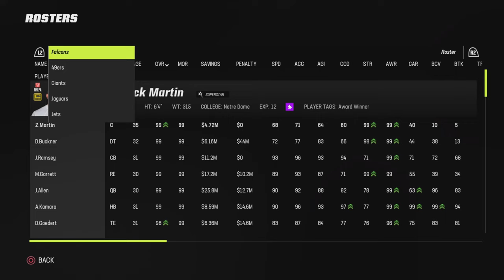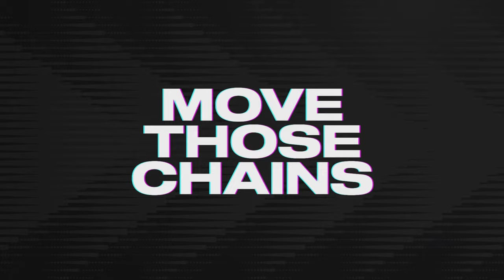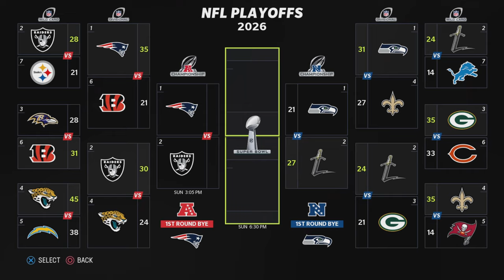Madden 23 San Diego Crusaders Franchise: DALLAS GOEDERT SEASON ENDING INJURY! | NFC CHAMPIONSHIP #82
In this realistic NFL Madden 23 San Diego Crusaders Relocation Franchise rebuild series we take over the relocated Dallas Cowboys and join the team on their journey to a Superbowl win - but we can only sign free-agent veterans aged 30 or older!

San Diego Crusaders Franchise #82

madden 23 san diego crusaders franchise madden 23 franchise mode madden 23 rebuild madden 23 san diego crusaders madden